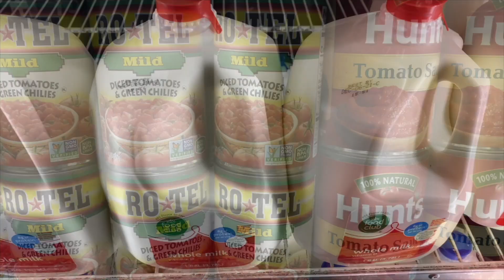Gulf Coast Market Weekly Ad And Clue #1 In The Hunt For Bolivar.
Listen in as we talk HOT Savings at Gulf Coast Market and give out the 1st Clue in this week's, The Hunt For Bolivar.